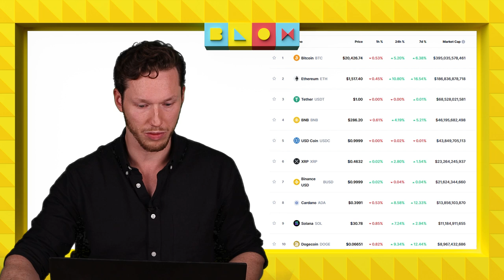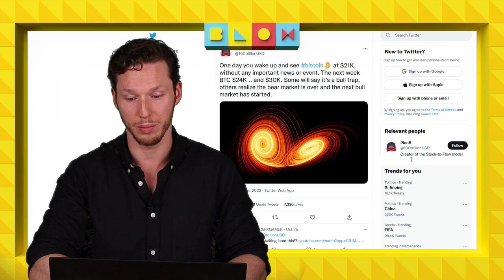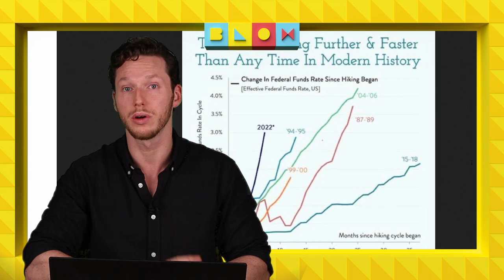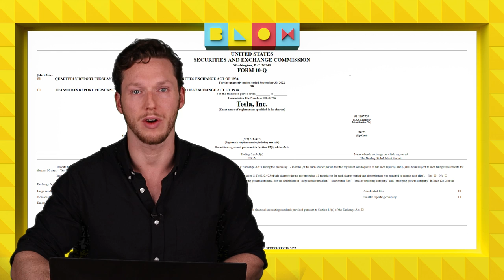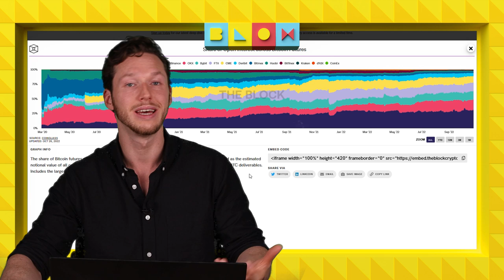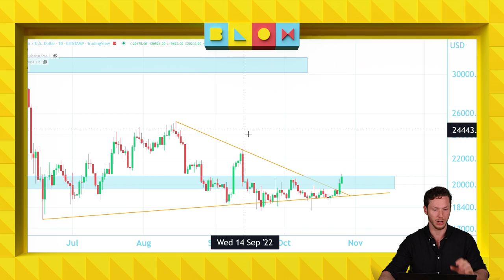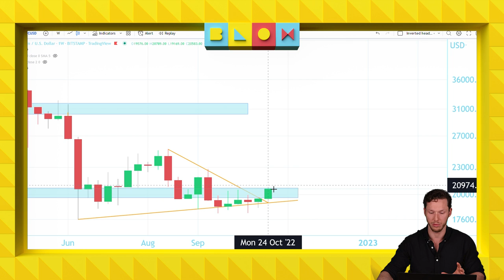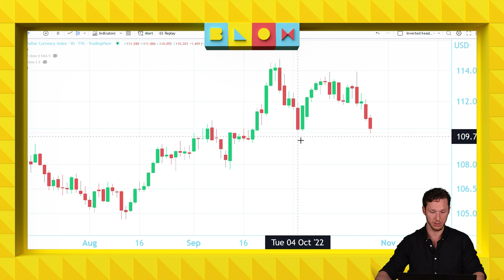Plan B: Bitcoin naar 200.000 dollar | Groene crypto markt | Crypto nieuws vandaag | #742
Plan B, bekend van het ‘Stock To Flow’-model, heeft een bizarre prijs van 200.000 dollar voorspeld. Daarvoor zou vandaag al een mooi begin zijn, aangezien een heleboel coins groen kleuren. Dit en meer zie je vandaag in de video van Axel!

00:00 Intro
00:35 De markt eindelijk weer GROEN!
03:15 Plan B voorspelt: BTC naar 200.000 in 2025
07:52 Hoe is het met de bitcoins van Tesla?
10:25 CEO BitMEX stapt plotseling op
13:40 Totale waarde in 14 jaar BTC: méér dan 100 biljoen USD
16:12 Koerrrsen koerrrsen!
20:35 Outro